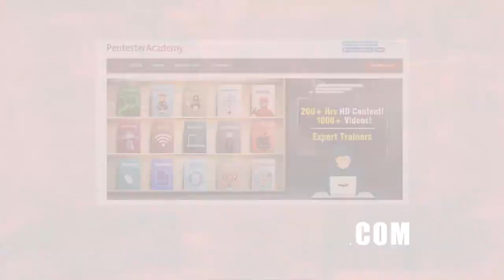Reducing cyber risk using adaptive micro-segmentation with Chris Westphal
Chris Westphal, the Head of Product Marketing at Illumio, discusses the history of the company and explains how the use of adaptive micro-segmentation will help prevent the spread of cyber threats. Westphal talks about gaining insights from the platform's analysis and the team's Illumination Application Dependency Map.